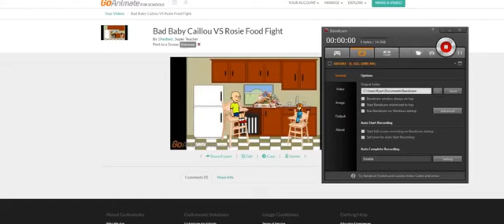Bad Baby Caillou VS Rosie Food Fight (REUPLOAD From 1Redbed)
OMG this Video was so funny i could not stop lauging

Due to his termination i have archived it to get it back for his fans